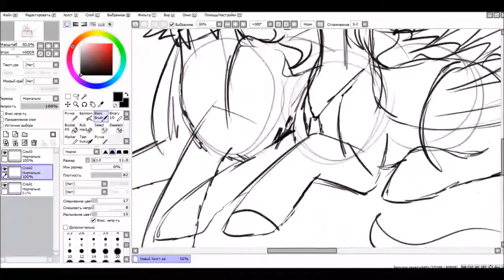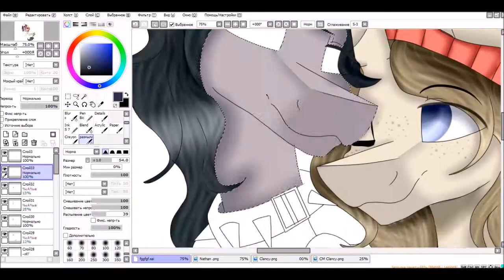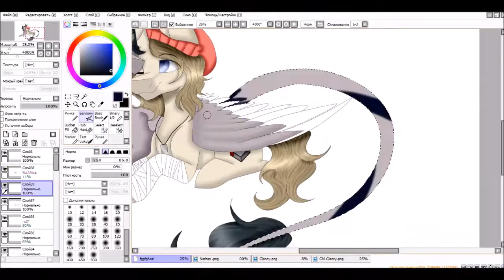【MLP SpeedPaint】 ▶[YAOI]▶Nathan x Clancy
♫ Music♫
"Say Something" - A Great Big World (feat. Christina Aguilera) Cover by Tanner Patrick